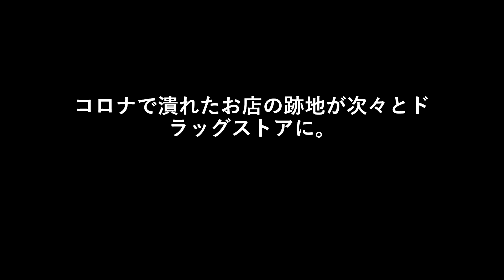コロナで潰れたお店の跡地が次々とドラッグストアに。